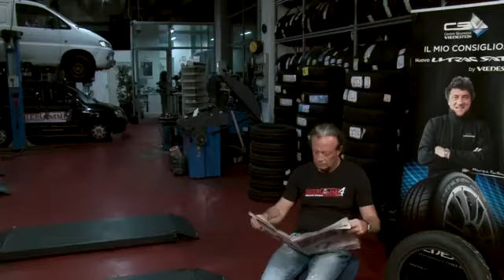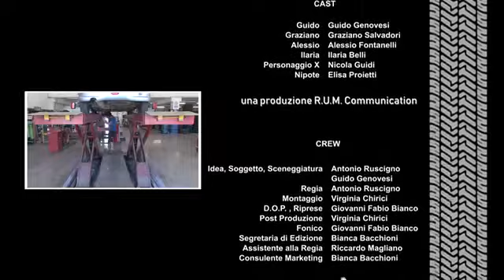50 SFUMATURE DI GOMME St 1 Punt 6 con Elisa Proietti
Web serie realizzata da R.U.M. Comunication

"Elisa, nipote di Maurizio e cugina di Alessio, porta la sua moto in officina per un controllo prima di scendere in pista per una gara. La lentezza e le accuse di Guido e Graziano indispettiranno, e non poco, la ragazza e Ilaria a tal punto che uomini e donne si invertono i ruoli.
Chi combinerà più danni? Ilaria ed Elisa in officina o Guido e Graziano in amministrazione?"